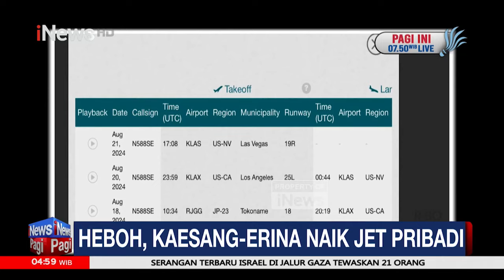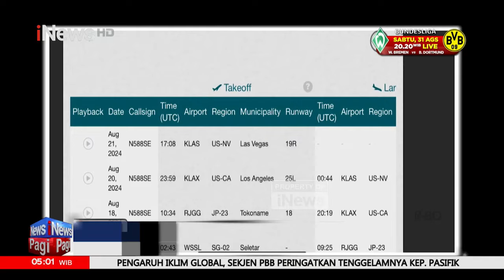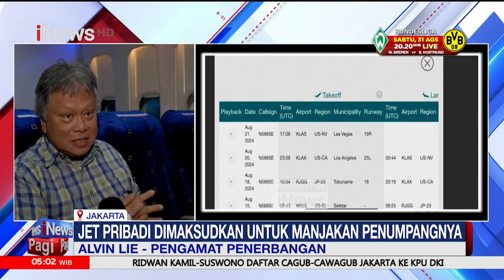Demonstrasi Kawal Putusan MK di Pasuruan - iNews Pagi 29/08 Segmen 02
[FULL] iNews Pagi, Kamis, 29 Agustus 2024